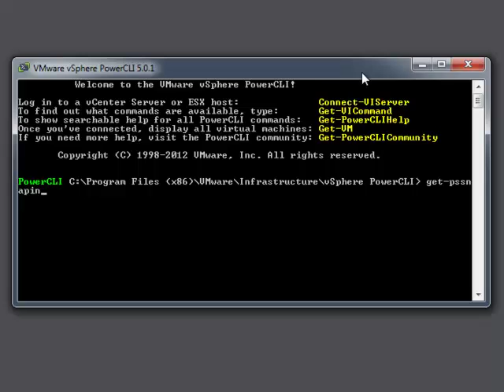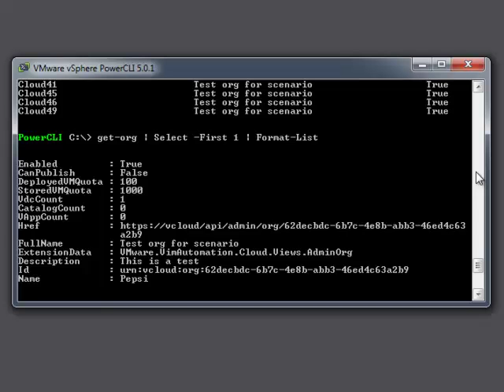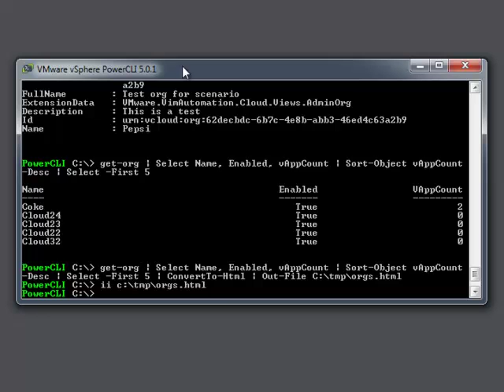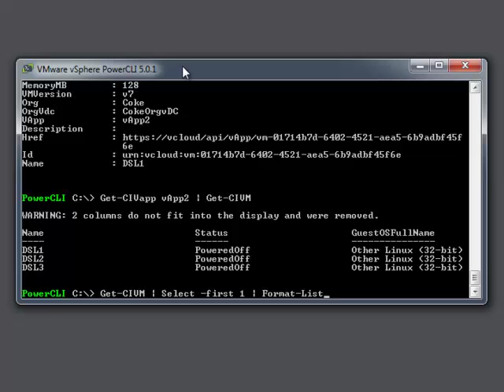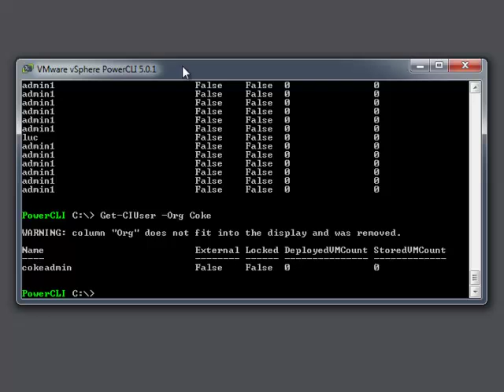VMware PowerCLI 5.0.1 vCloud Director Basic Usage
A video showing PowerCLI 5.0.1 and vCloud Director Basic Usage.